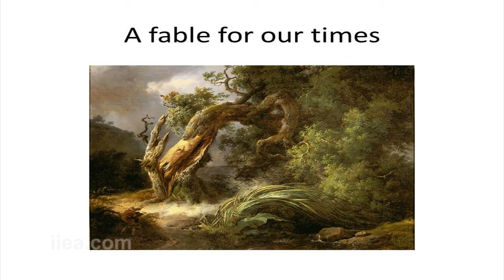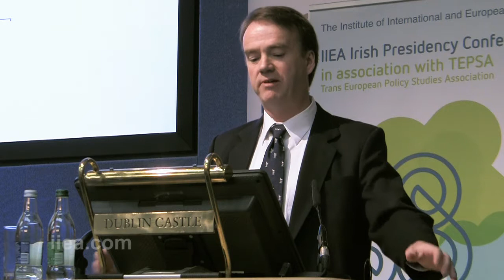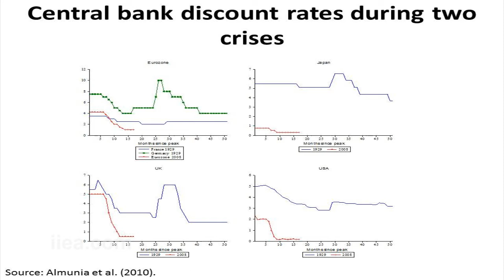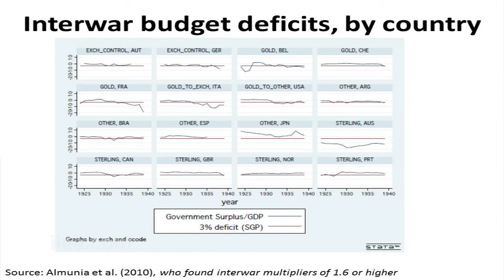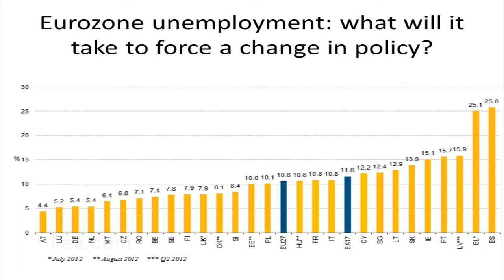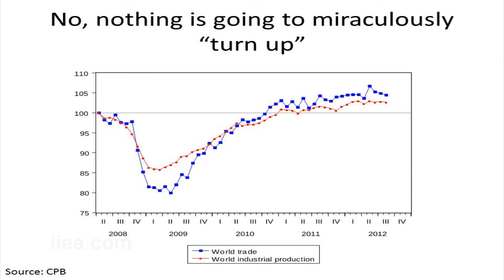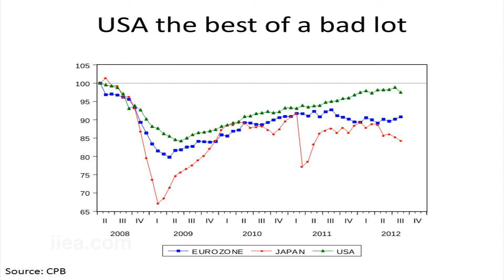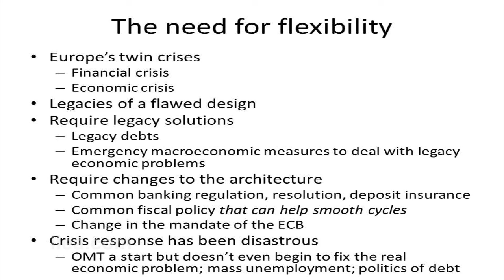Prof. Kevin O'Rourke - Why flexibility matters: lessons from history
IIEA Irish Presidency Conference 2012

23 November 2012 at Dublin Castle

About the Event:

For the first six months of 2013, Ireland will hold the rotating Presidency of the Council of the European Union. This is Ireland's seventh Presidency and arguably its most important, as it comes at a critical moment for the future of the Union.

On 23 November 2012, the Institute of International and European Affairs (IIEA) hosted a Presidency Conference in Dublin Castle. This one-day conference outlined the policy priorities of the Irish Presidency and considered some of the major issues likely to feature on the agenda from January to June 2013.

The conference featured sessions on the Presidency priorities, economic governance and the future of European Monetary Union, the energy/ICT interface as a driver of green and smart growth, and the EU foreign policy agenda.

Keynote speakers included: An Tánaiste and Minister for Foreign Affairs, Eamon Gilmore T.D., Minister for Finance, Michael Noonan T.D., Minister for Education and Skills, Ruairi Quinn T.D., Minister for Communications, Energy and Natural Resources, Pat Rabbitte T.D., and Maciej Popowski, Deputy Secretary General of the European External Action Service.